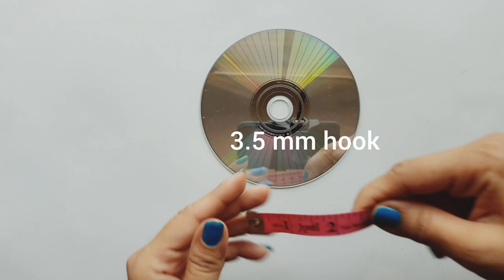Reuse Old CD to make a strong bag base at home